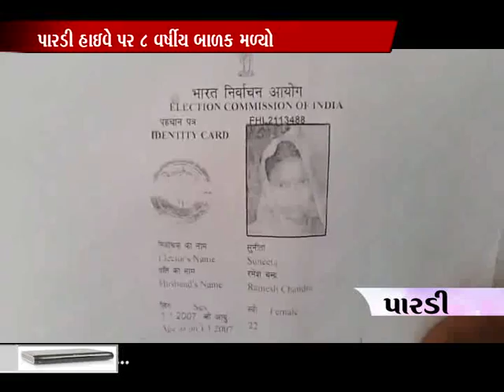pardi 8 varshiya bakal malyo